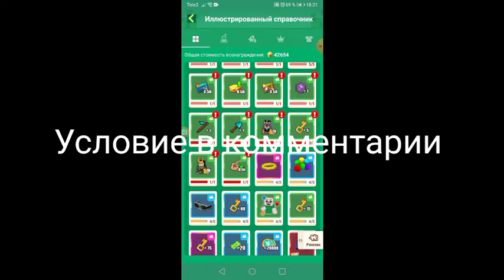Конкурс условие в комментарии